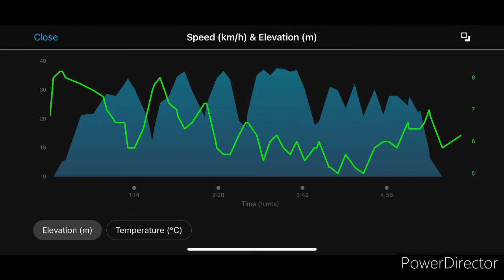Dudek-MK E-Scooter Test Ride SEALUP Q8 Model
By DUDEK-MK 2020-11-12